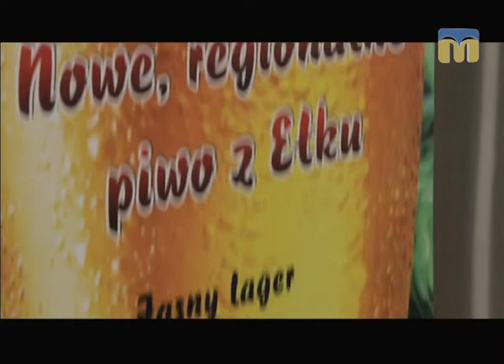ТНМ — сюжет. Український підприємець відкрив у Польщі два заводи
Оператор: Назар Мідріган.